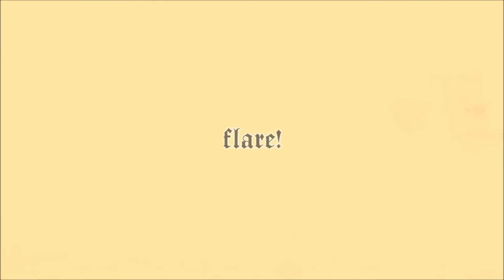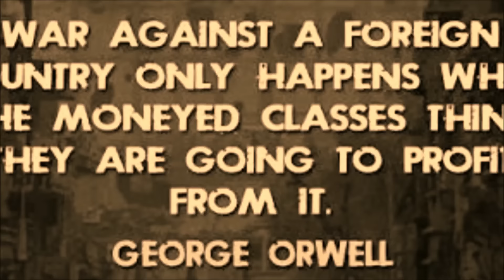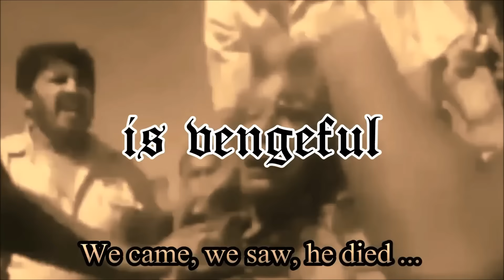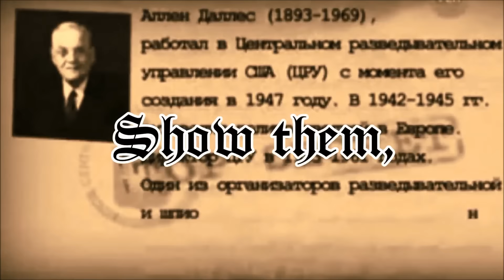The Committee - Dead Diplomacy (Weapons of War)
Song from THE COMMITTEE from the coming album "Memorandum Occultus".
Album will be released by Folter Records on cd and vinyl.

Release show (with Angelcorpse)@ Nuke club Berlin 25/02/2017.

Video images edited by William Auruman.

The Committee is a collaboration of Doom / Black metal musicians who
dedicate themselves to the art of extreme sound and controversial
topics. The Committee does not support any political views and ideologies.

Lyrics:

Weapons Of War!
Rebellious, Free, choose death above enslavement.
Brave, Standing,  Their eyes, Lit up.

When cattle plows against our tides, blades are sharpened.
Let passions flare. A choir of guns, flesh of foe and allies.

They'll tremble, they shiver. Their land, Will be taken.
Regimes, will crumble, a tidal waves of blood.

Peace keepers assembled
Presses are bought
On the backs of cattle
Our greed, indulged

No choice but blood and iron. Ignore their empty please.
A speck of life is snuffed. Serve on your knees.
Democracy delivered, through barrels of a gun.
No justice, no salvation. Nowhere to run.

Peace keepers assembled
Weapons are bought
Our greed is indulged
War trumpets are calling
Empire expands
Cattle lies dormant
A futile end.

Attack! Kill!  Leave, no-one standing
Devour!  Enslave!  A master is vengeful.
Beware. Of treachery.  Secret service,  must earn their bread.
Show them, No mercy! The ones who oppose us,  deserve only death.